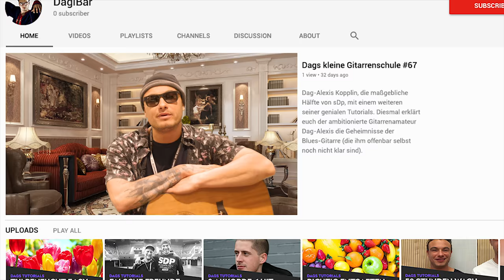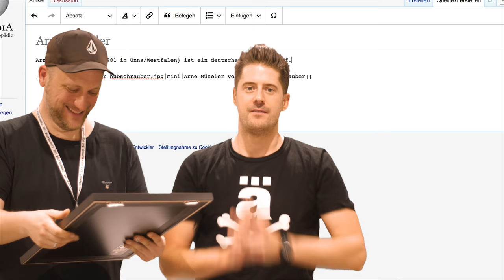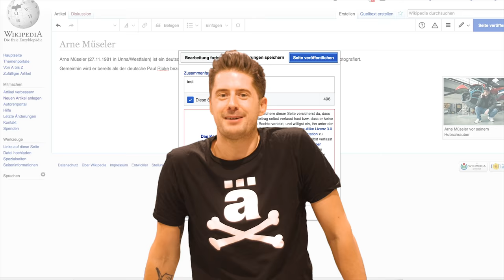Die bunte Seite der Macht - Tourblog 2018 XXL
Das Neue Album "Ein Gutes Schlechtes Vorbild" - 03.06.22

Regie, Kamera, Schnitt: Arne Müseler